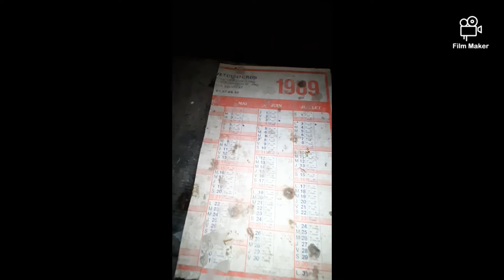Urbex d'un sanatorium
Hello les gens nous revoilà sur un nouveaux urbex, cette fois, on va dans un sanatorium en pleine forêt,
Comme la vidéo entier dur 45 minute je vais vous mettre plusieurs vidéo du lieux,
Comme une mini-serie du lieux.
Si le concept vous plaid hésiter pas à me le dire en commentaire s'il vous plaît merci.

Ainsi voilas la vidéo de mon partenaire qui ma accompagner durant la vidéo, sans qui je n'aurais jamais été dans ce lieux si majestueux: